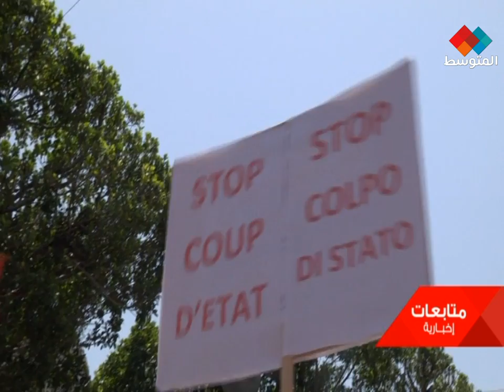الأحداث الأخيرة محاولات انقلاب فاشلة للانتقام من الشعب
ALMUTAWASSIT TV FREQ: Nilesat,12360Mhz ,V, FEC ¾ , SR:27500